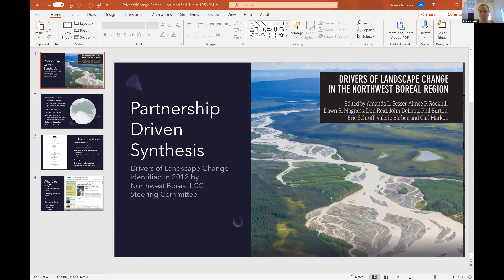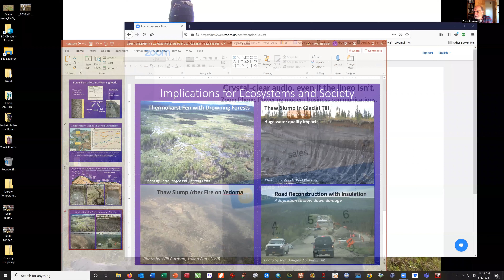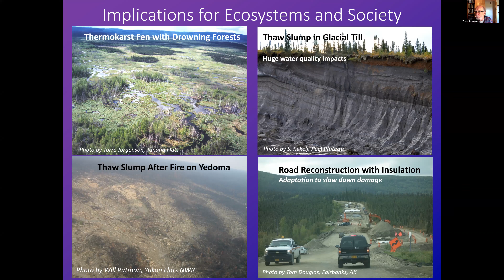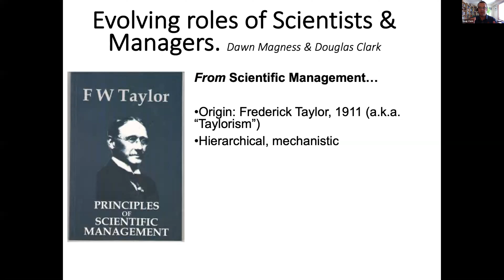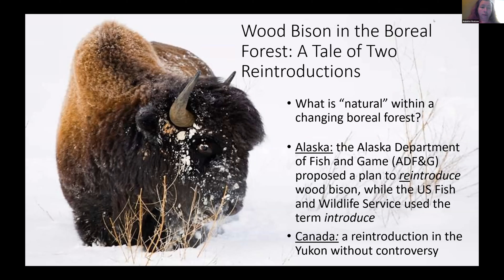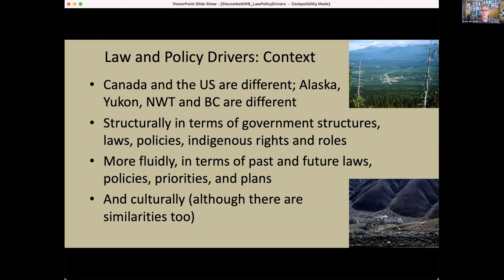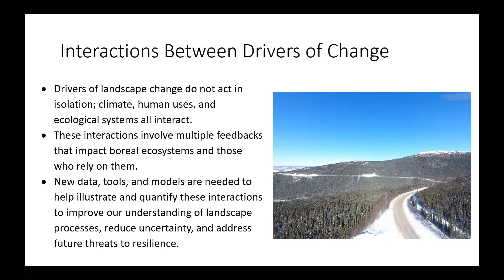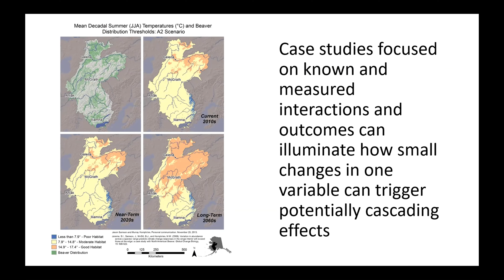Webinar: Drivers of Landscape Change in the Northwest Boreal Region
What's changing on our lands, what's driving these changes, and what can we do about it? A new tool from the Northwest Boreal Partnership to inform sustainable management, stewardship, and research in the north

On May 13, six experts participated in a webinar about the recently released book, Drivers of Landscape Change in the Northwest Boreal Region.

This tool, co-authored by 65 experts in Alaska and northwest Canada, addresses what is driving change in our lands, waters, and wildlife, and includes impacts, future projections, information gaps, and implications for management and ways of life for Indigenous and rural communities. Topics include climate change, wildfire, permafrost thaw, land cover change, invasive species, resource extraction, socioeconomic drivers, and practices of co-production of knowledge.

Six of the book’s contributors provided highlights from the book and how this valuable tool can inform your work in land management, resource stewardship, and research. This webinar was hosted by Yukon Government's Science Community of Practice.

Speakers:
Amanda Sesser, 21Sustainability
Torre Jorgenson, Alaska Ecoscience
Scott Slocombe, Wilfrid Laurier University
Nancy Fresco, International Arctic Research Center
Annette Watson, College of Charleston
Douglas Clark, University of Saskatchewan